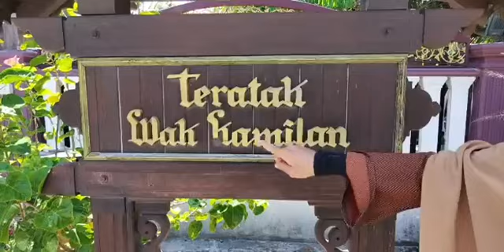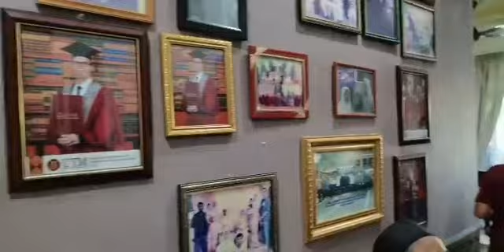MENGHARGAI KOLEKSI BARANG ANTIK DI TERATAK WAK KAMILAN